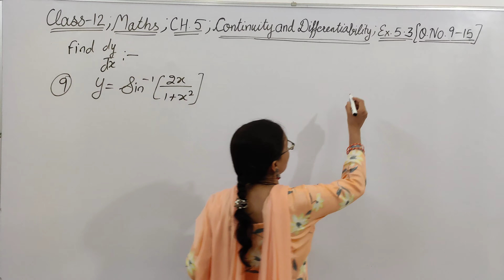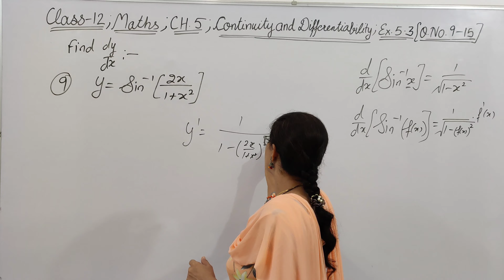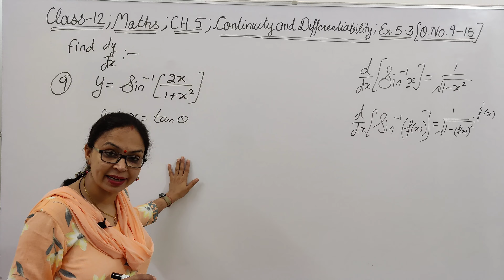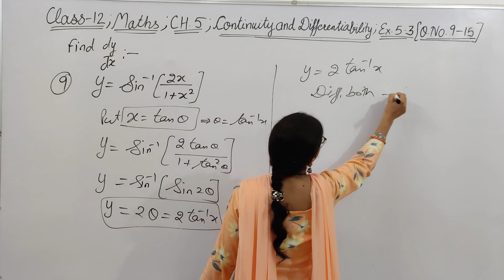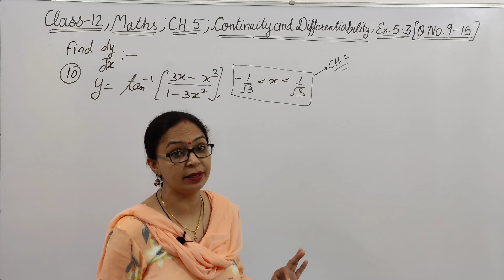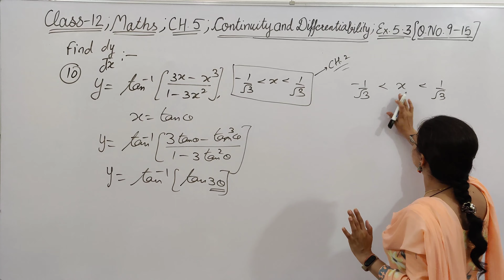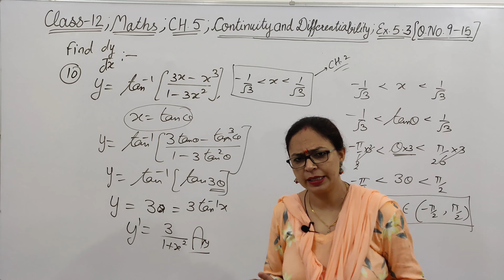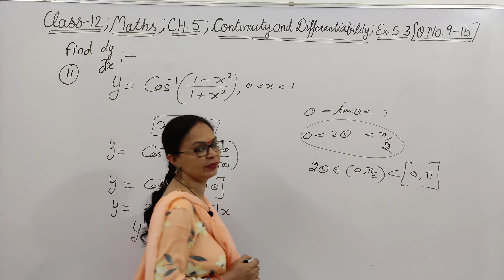Class 12 | Ch.5 | Continuity and Differentiability | Ex.5.3 | Examples & Q.No.9-15 | By Pooja Sharma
in this video lecture , I am starting Ex. 5.3 and solving  question no.9 -15 of  exercise 5.3 of chapter 5 "Continuity and Differentiability" of NCERT book.

Video lectures of other chapters are also available on my channel you can see them in the playlists on my channel.

for any type of doubt/ query  do join my WhatsApp group whose link is here